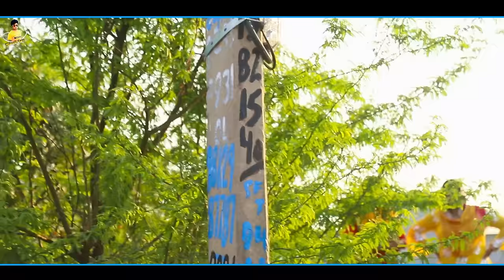मेरा पति मेरा गरूर husband haryanvi natak episode shadi sas बहू Reena Balhara on Mukesh Sain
Artist
Reena Balhara
Mukesh Sain
Monika Sharma
PardeepTomar
Rajbir Sain
sumit
Pawan

watch our Upcoming more entertaining Haryanvi Songs & Haryanvi

Comedy Videos
haryanvi natak,
haryanvi natak gurpreet kaur,